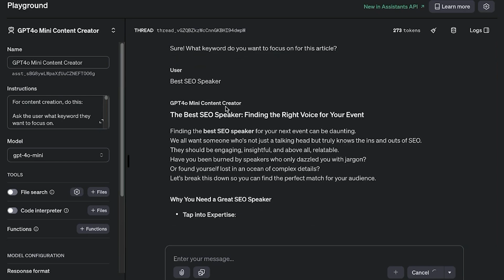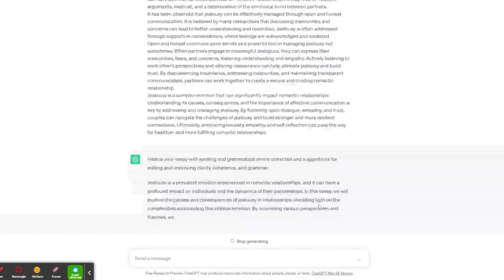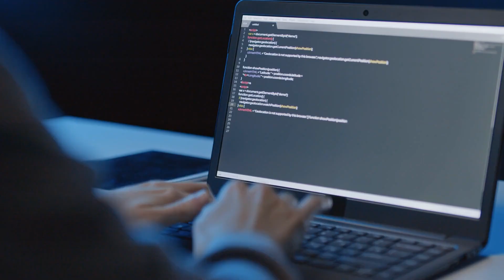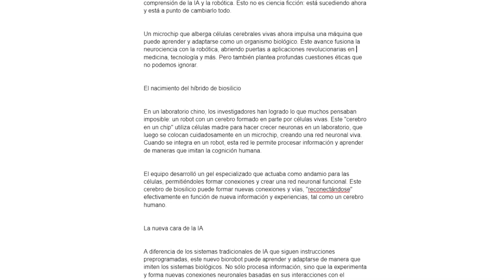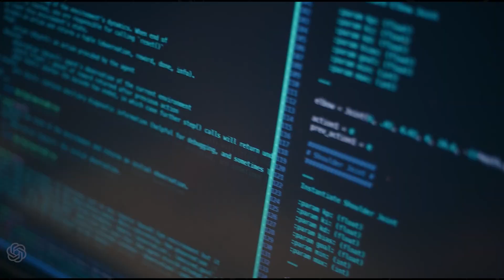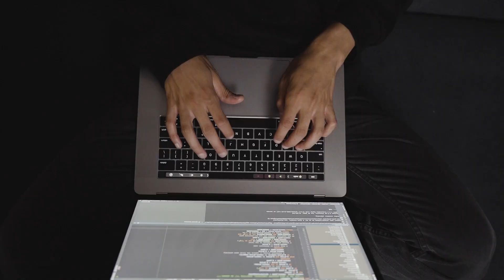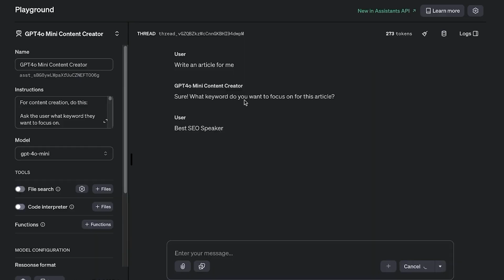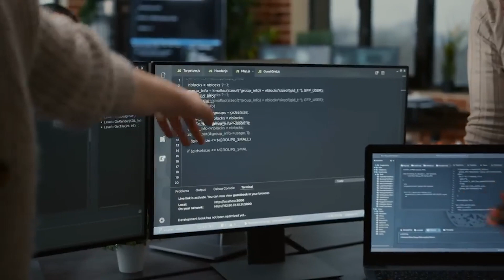10 Ways Students Are Using AI to CHEAT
10 Ways Students Are Using AI to CHEAT
Are students really using AI to cheat, and how are they doing it? In this video, we dive deep into the world of artificial intelligence and its role in education, uncovering the top 10 ways students are leveraging AI to gain an unfair advantage. From generating essays to solving math problems, you'll be shocked by how advanced cheating methods have become.

As AI tools like ChatGPT, GPT-4, and AI-powered study apps become more accessible, students are finding new ways to bypass traditional learning methods. This raises questions about academic integrity and how schools and universities can combat AI-assisted cheating. We'll break down the specific tools students are using and the ethical dilemmas surrounding them.

Discover how AI can quickly complete homework assignments, generate essays, or even help students cheat during exams. While AI is revolutionizing education in many ways, it's also creating new challenges for educators to maintain fairness in the classroom. We’ll explore whether AI can be controlled and what steps institutions can take to stay ahead of this issue.

How are students using AI to cheat? How do teachers catch AI cheating? What AI tools are students using to cheat? What are the consequences of AI-assisted cheating? Find out all the answers in this video!